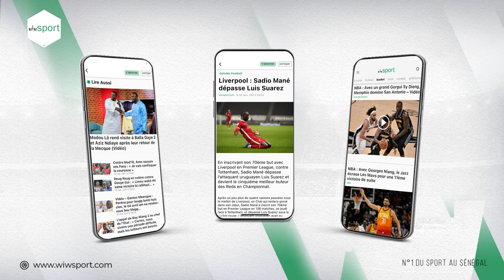El Hadj Diouf prévient l’Angleterre « Tout se jouera sur le terrain… »